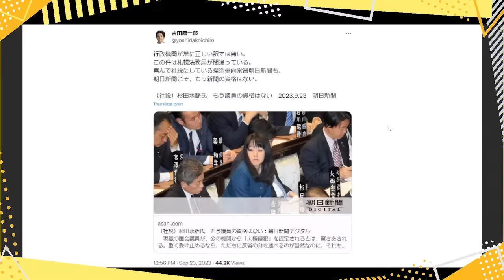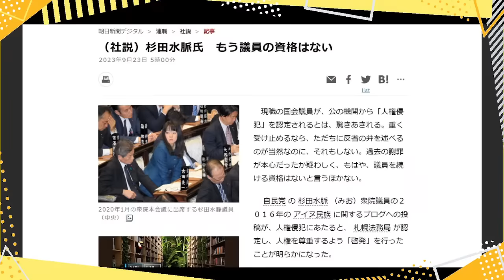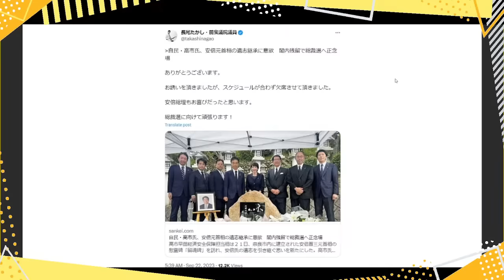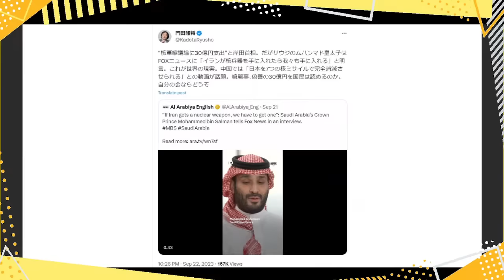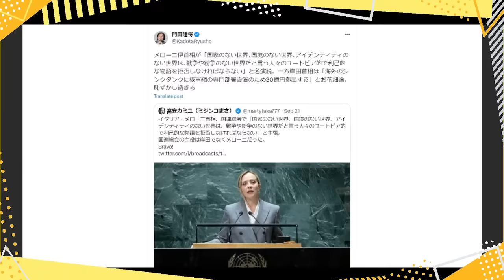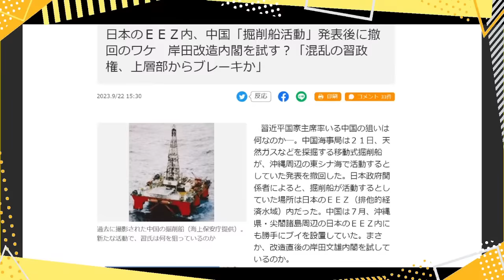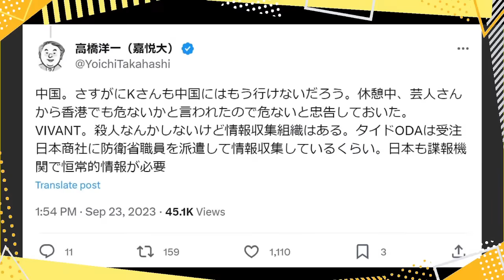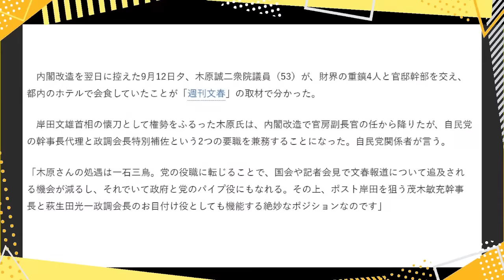杉田議員に朝日新聞が暴論。永田町に解散風は？！血税から新たに30億円...我が国を守ってくれる別班ってあるの？【こーゆーナイト】長尾×吉田×さかき ＊西村欠席 9/23 22:00～一般live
まだまだスポンサーが足りない文化人放送局では、7.8事件の真相究明番組が原因か、謎の広告剥がしなのか広告収入が激減しています。ぜひ動画概要欄の専用ページから皆様のクリック募金で制作費の応援お願いします。

●「九条という病」著、西村幸祐
●「永田町中国代理人」著、長尾たかし

●さかきゆいのTwitterはこちら！

●こーゆーナイトメンバーでも収録している「ニコニコ表現の不自由展」もぜひご覧ください！
「文化人放送局ニコニコチャンネル」